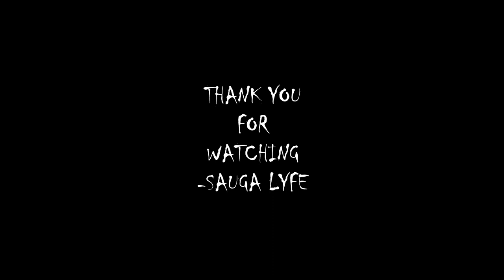Miss LaFamilia RAPPER MUSIC COMPILATION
0:00 Miss LaFamilia x Poundz x Ivorian Doll x Dbo x Offica - Dumb Flex Remix
0:05 Miss LaFamilia Mob Life
0:10 Miss LaFamilia Lil B**ch
0:15 Miss LaFamilia Letting Dem Know
0:20 Miss LaFamilia Dead Wrong Freestyle
0:25 Subscribe